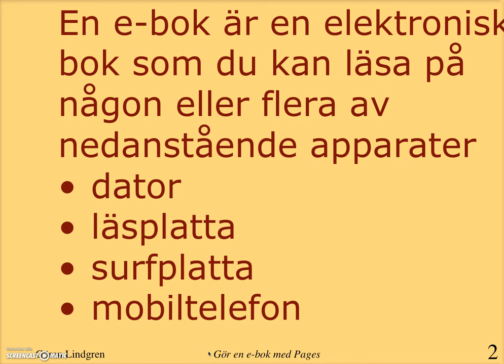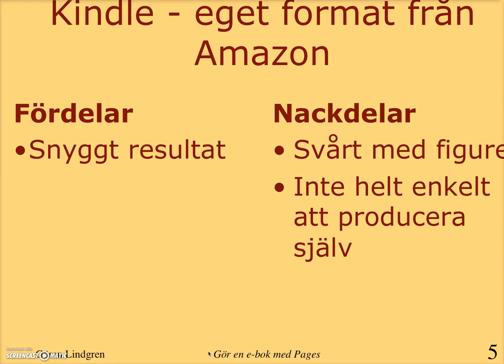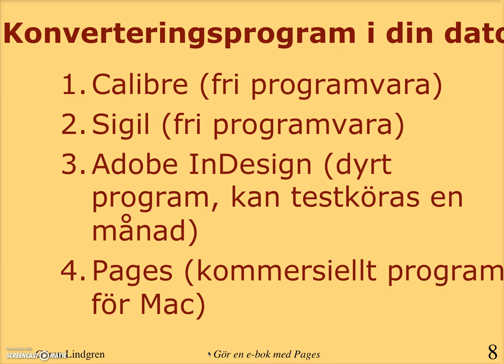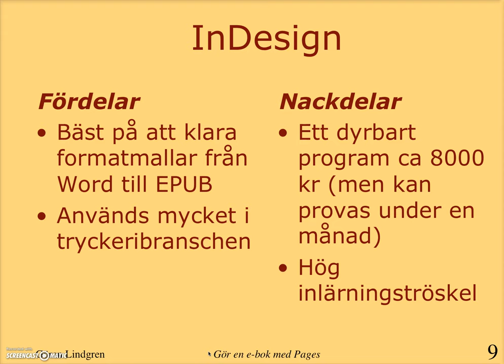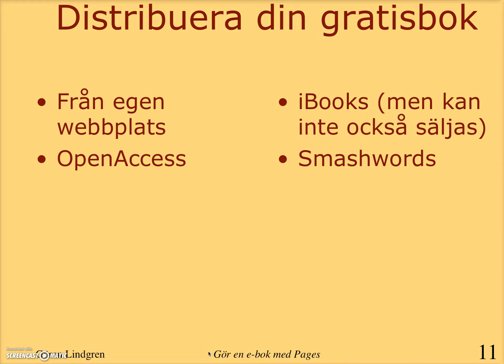film 1 gjord med Chrome